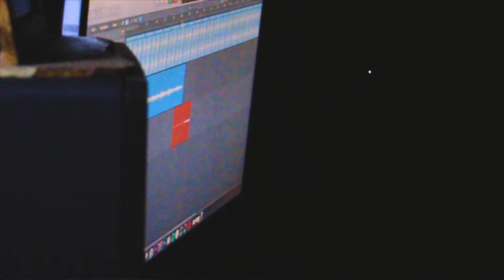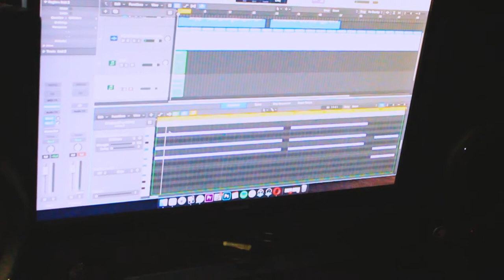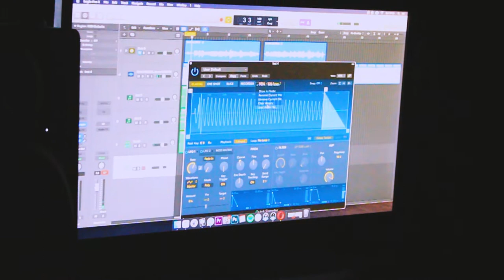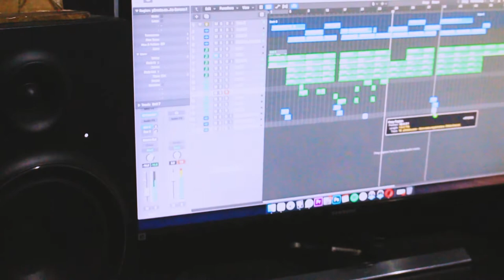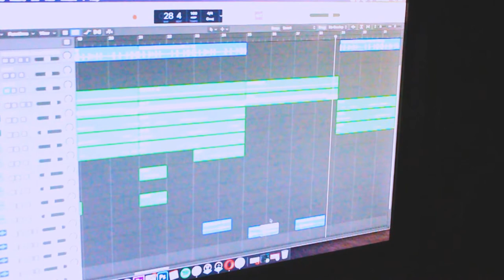FIZEMOS UM FUNK TYPE GIRO DOS ARTISTAS | Rec session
Mais um espisódeo do rec session, dessa vez no funk, produimos um funk estilo giro dos artistas, nesse vídeo você também pode aprender muito: como gravar voz, como fazer um beat de funk, entre outras coisas. Funk Nacional

Capítulos:

0:00 Gravando voz
1:05 Fazendo o Beat

Baixe agora os packs de Samples que eu mais uso nos meus BEATS:

►  Rumo a 10.000 inscritos! ATÉ DEZEMBRO DE 2021!

► ► Quer fazer um Beat/Produção Completa comigo?